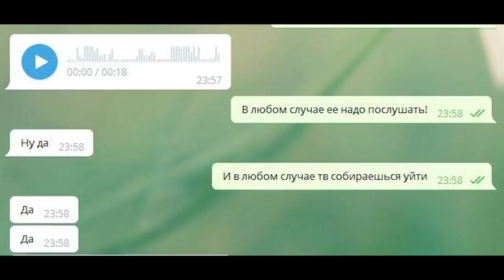Как начинала татуаж Нечаева. Часть 13. 2018 год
По сей день всплывают новые подробности тяжелейшего для нашего бизнеса и вообще для нас, 2018го года. 2х-летнее молчание подруги и партнёра в Краснодаре Евгении Якушкиной, признание, выяснение причин такого поведения... Понять и простить?

Таймлайны:
00:00 В этой серии.
00:29 Приветствие.
01:21 Смена партнёров в Краснодаре.
03:28 Как и в каком состоянии досталась студия в Краснодаре Евгении Якушкиной.
06:45 Как Аня Дубовик уводила мастеров и клиентов из студии.
07:53 Помойка?
08:49 Признание Жени.
17:57 Почему сразу не призналась.
21:00 Объяснение причин молчания.
23:14 История про попугая.
26:57 Осторожно, Анна Куцеволова-жулик во всём!
29:35 Продолжение следует...